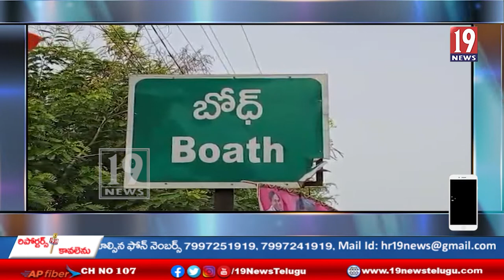బోథ్ లోని అన్ని ప్రభుత్వ కార్యాలయంలో ప్రభుత్వ ప్రైవేటు పాఠశాలల్లో 75వ స్వాతంత్ర దినోత్సవ వేడుకలు